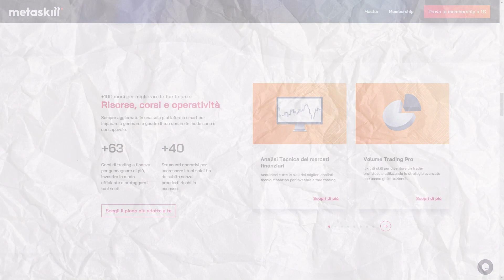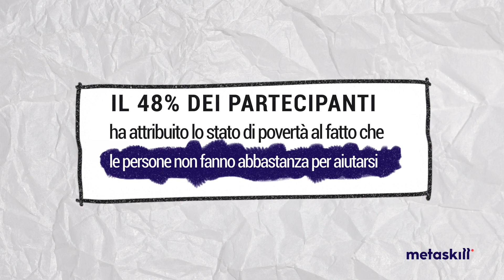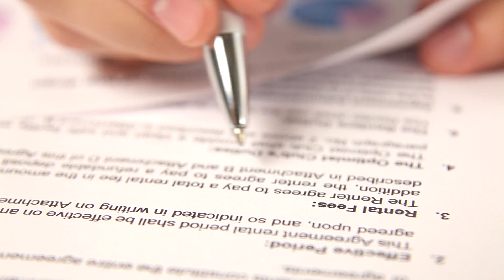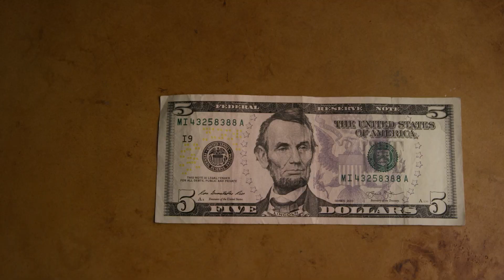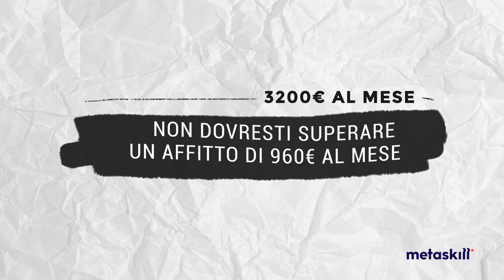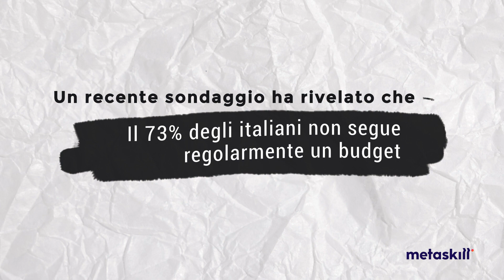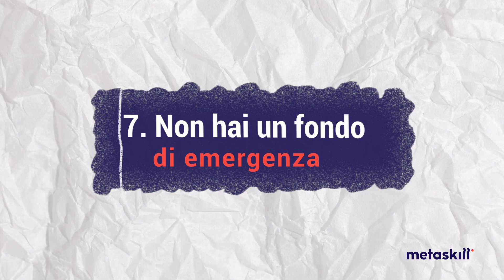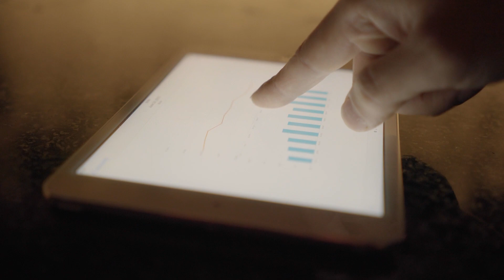7 MOTIVI per cui rimarrai povero (CON MOLTA SORPRESA!)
🚫 Pensi di fare tutto giusto ma non vedi risultati finanziari?

In questo video, sveleremo i 7 errori fatali che potrebbero tenerti lontano dalla ricchezza!

Scopri quali sono le abitudini e le mentalità che frenano la tua crescita finanziaria e come evitarle. 📉

Se desideri cambiare il tuo percorso verso la prosperità e evitare le trappole che ti tengono indietro, questo video è un must!

🚀 Vuoi approfondire e portare le tue finanze al livello successivo?

Clicca sul link qui sotto e scopri come rivoluzionare il tuo approccio al denaro! Provalo a solamente 1€ 👇: